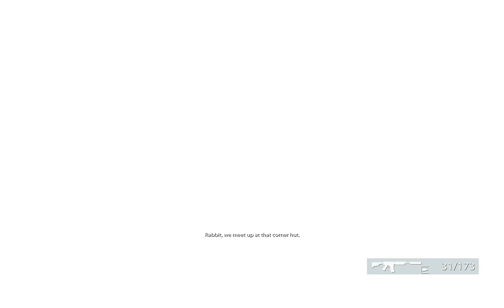Let's Play Medal of Honor 2010 HD+] Part #7 (Ger.) - Dorffest